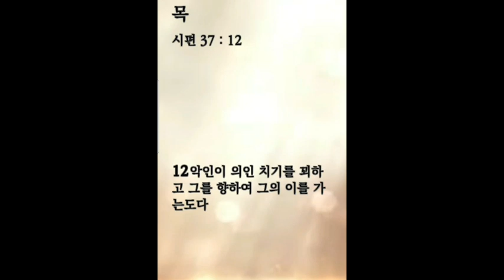생명의 삶 큐티 12. 1. 목 | 시 37:1~13 | 악한 사람들과 어떻게 지내야 하는가?